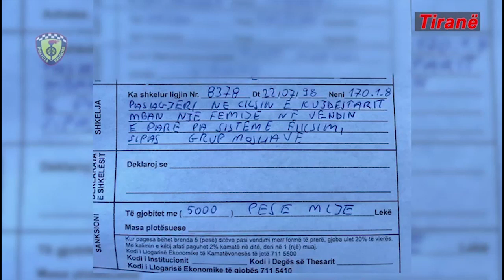Report TV - Me fëmijë në sediljen e parë të makinës, gjobiten shoferët në Tiranë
reportTV lajmeshqip lajme Policia Rrugore e Tiranës ka gjobitur disa shoferë në kryeqytet të cilët po udhëtonin me fëmijët e tyre të cilët ishin ulur në vendin e parë të makinës